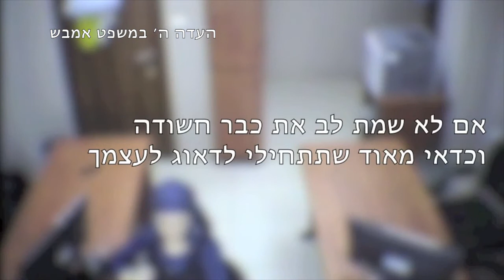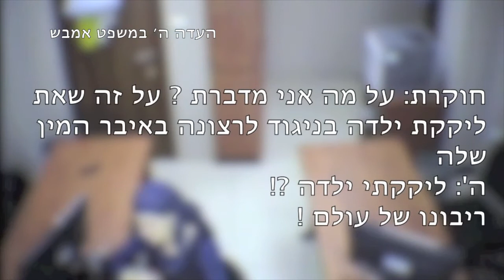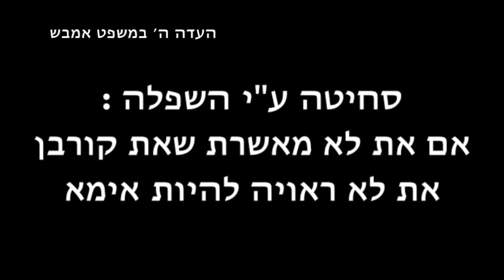עדי מדינה / תיעוד מצמרר - איך ניתן להפוך כל אדם לעד מדינה ?!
אתם מבינים שכל אדם שפגשתם, הכרתם, אהבתם, סמכתם עליו יכול להפוך ולהיות עד מדינה נגדכם ?!

דניאל אמבש הורשע בגלל עדויות שקר של עדי מדינה שאויימו על חייהם וספגו אלימות מנציגי מדינה רשמיים.

תיעוד מצמרר מחדרי החקירות